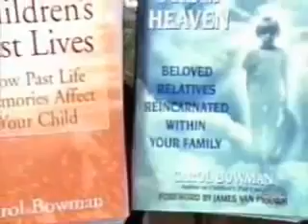Reincarnation - Past Life Evidence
- Hive mind for the awakened. ॐ Collectively Conscious ॐ is a community-powered, community-verified, alternative news/multimedia aggregation service for global citizens.

- A global community focused on helping one another answer some of life's most important questions relating to spirituality, metaphysics, psychology, sociology, and holistic health.